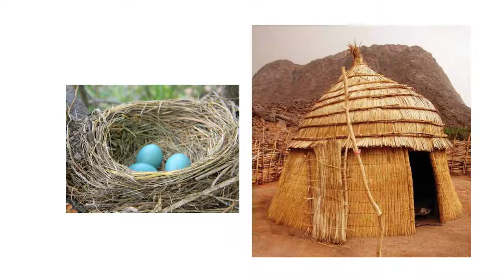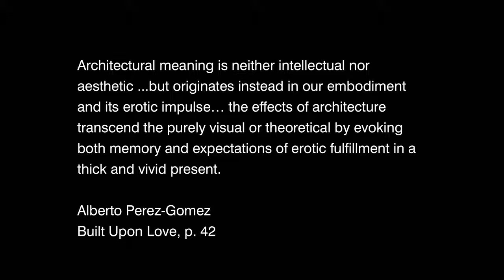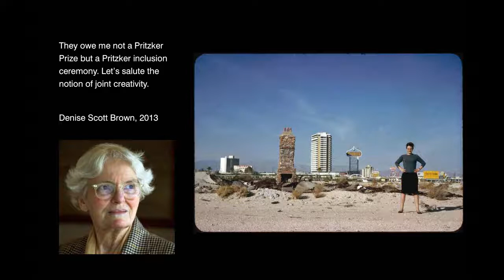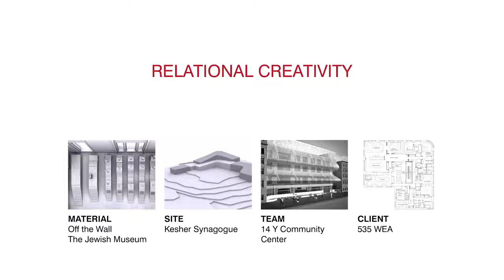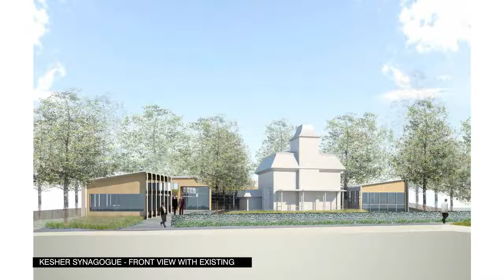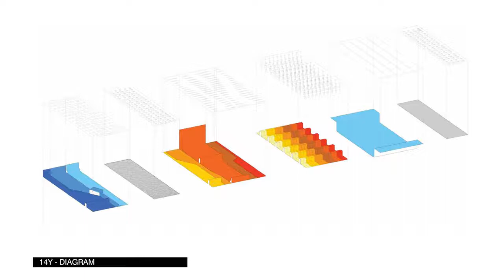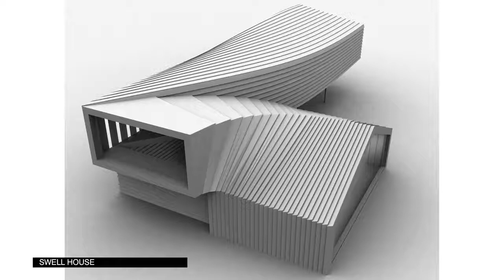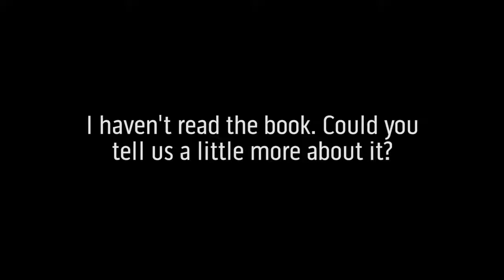Esther Sperber: Home and the Poetics of Space - The Best Documentary Ever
BFA Interior Design and Student Health and Counseling Services present Esther Sperber, founder of Studio ST Architects, discussing the concept of home .

The Poetics of Space by Gaston Bachelard was originally published in France in 1958 (La Poétique de lEspace). The edition I read was translated by ia .

In this video, we consider Gaston Bachelards seminal work , La Poetique de LEspace or The Poetics of Space. Prefacing a recapitulation of the major .